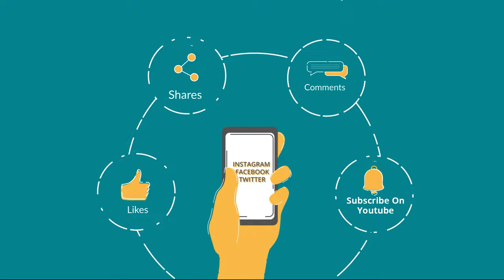Jobs in Port and Shipping management are Very High Paying | Port jobs India | Merchant Navy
Jobs in Port and Shipping management are High Paying jobs | Port jobs India | Merchant Navy

Shipping, Port and Waterways industry has a lot of high paying jobs where interested students can make a good career for themselves. In this video here, Rituraj Mishra, Deputy Secretary, Ministry of Ports, Shipping & Waterways, Govt of India speaks to Deepak Singh on opportunities and job options in Shipping and Port management.

For details on how to make career in Merchant Navy,

Tags for reference: port jobs india, merchant navy, jobs in port, career in shipping and logistics, career in shipping, career in cruise ship, career in shipping, jobs in shipping industry